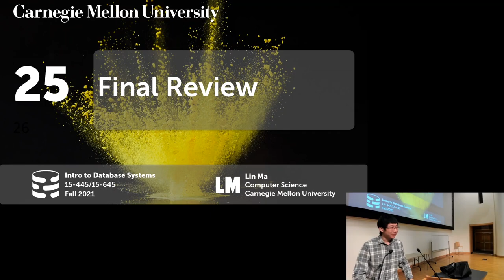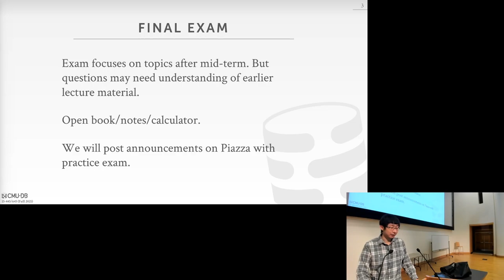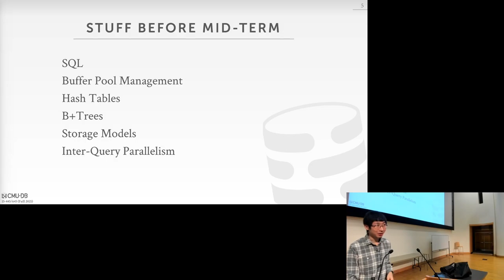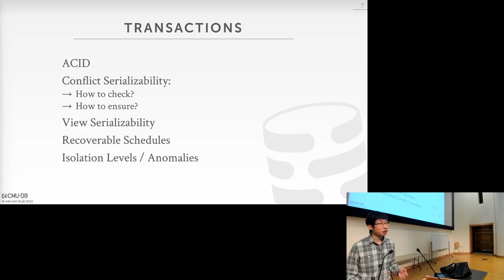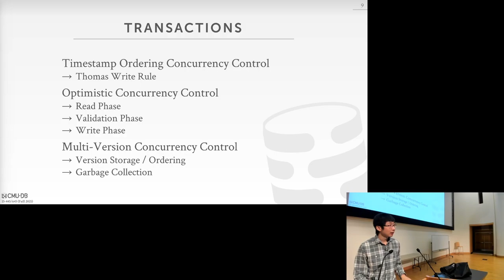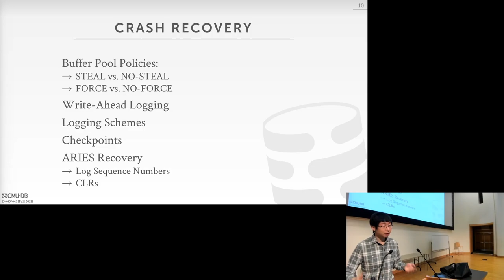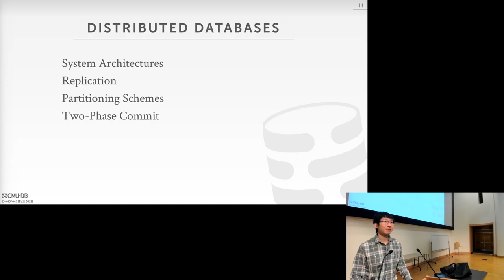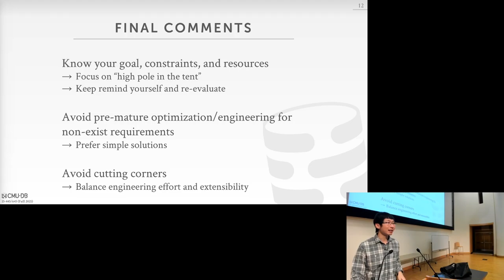25 - Final Review (CMU Intro to Database Systems / Fall 2021)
15-445/645 Intro to Database Systems (Fall 2021)
Carnegie Mellon University